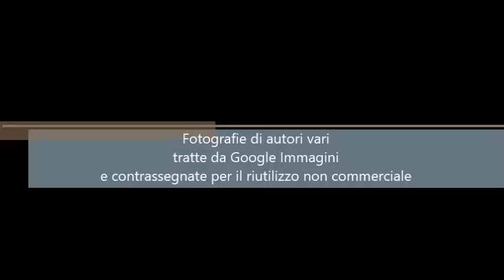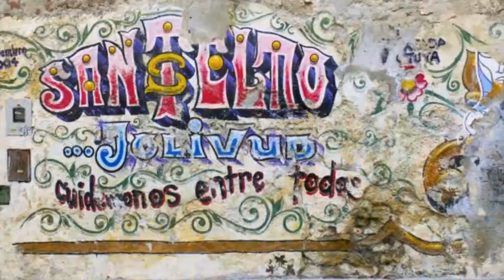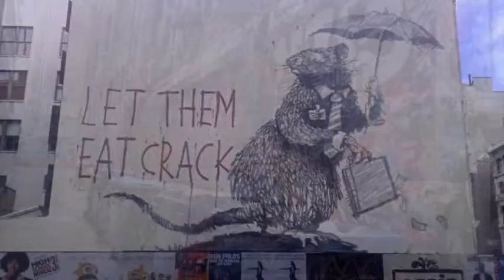Street Art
Street Art, da un'idea di Sergio Fumich.